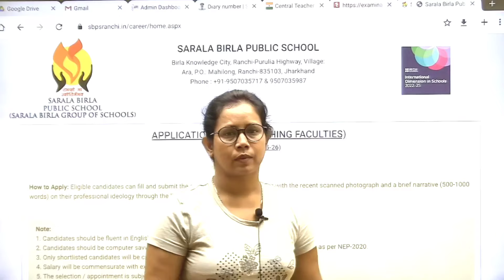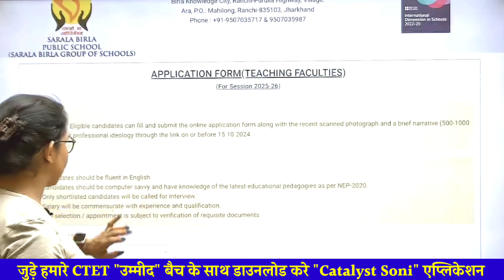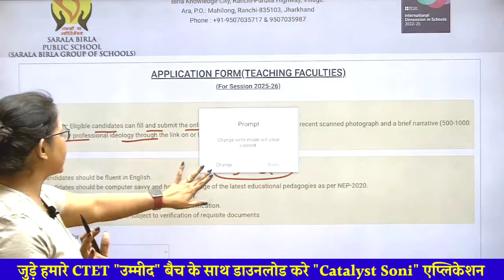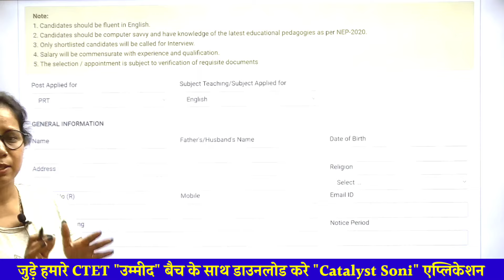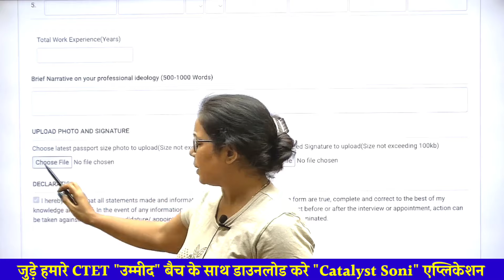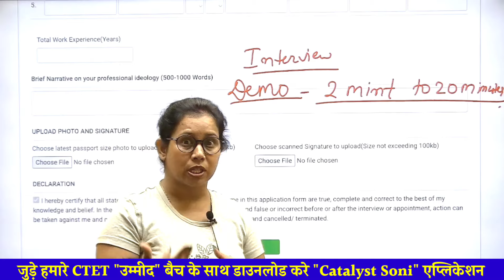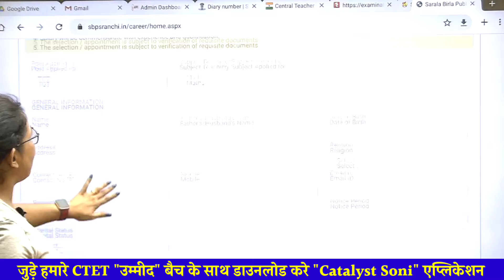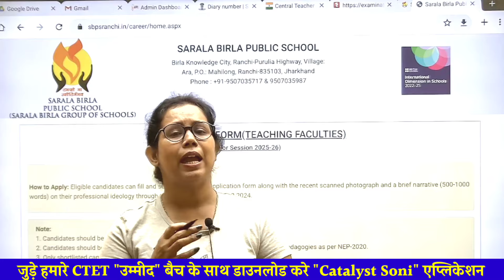🔥BED/DELED वालों के लिए नई शिक्षक भर्ती📢 PRT में बीएड को मौका दिया | New Teacher Vacancy 2024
BED/DELED वालों के नई शिक्षक भर्ती📢 PRT में बीएड को मौका दिया | New Teacher Vacancy 2024
Birla public school vacancy 2024
Prt tgt pgt vacancy 2024

📢CTET DEC उम्मीद बैच (PAPER-1)& (PAPER-2) आपके एप्लीकेशन पर आ चुका है ,8 अगस्त से क्लास शुरू हो रहे है, आप में से जिन्हे भी बैच लेना होगा इस लिंक के Through बैच ले सकते हो, First 50 स्टूडेंट्स को 20% Discount दिया जा रहा है, USE CODE :- UMEED , जल्दी करें |

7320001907 पर या WhatsApp करे 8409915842 पर

Prt vacancy
Birla public school vacancy
Birla public school jharkhand
Tgt pgt vacancy 2024
Prt tgt pgt qualification
Prt tgt pgt recruitment
New teacher vacancy 2024
catalyst soni
Bed in prt